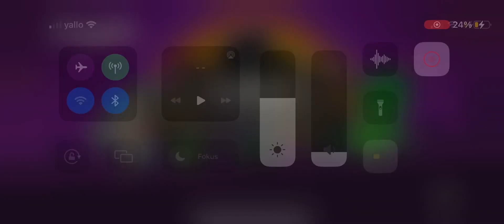Battlelands Royale 2024 - we all want it back 😭😭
Battlelands Royale 2024 gameplay